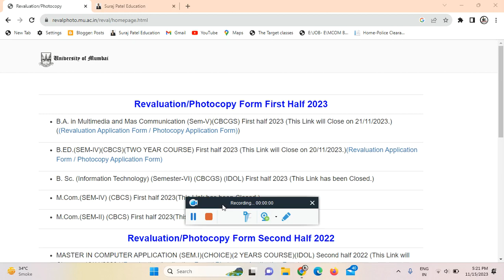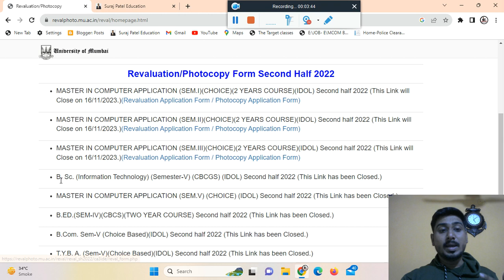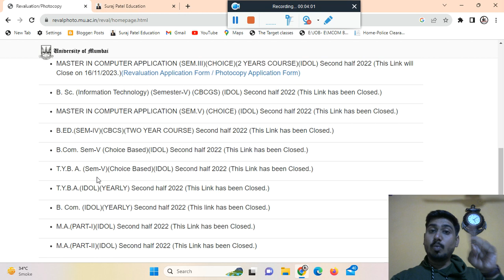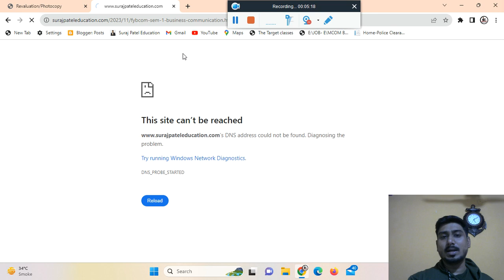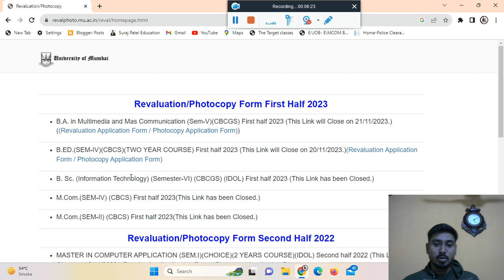mumbai university revaluation and photocopy form 2023 | Suraj Patel Education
S.Y.B.COM

T.Y.B.COM
Marketing Research T.Y.B.com MCQ PDF